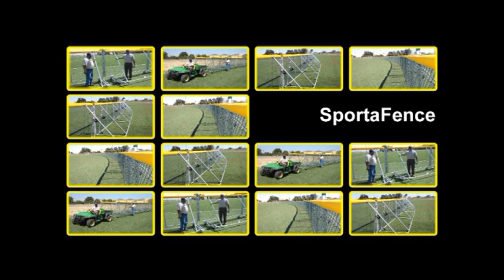SportaFence Product Demonstration Video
SportaFence - The next generation of portable sports fencing.  SportaFence is a revolutionary patent pending design that allows for multi-use of virtually any athletic field or sports facility.  When used as an outfield fence for baseball and softball, it can be quickly erected and put in place.  Because it rolls on wheels, it will not damage expensive synthetic turf, yet it is strong and sturdy enough to withstand athletic impacts and last for years.  for more details.